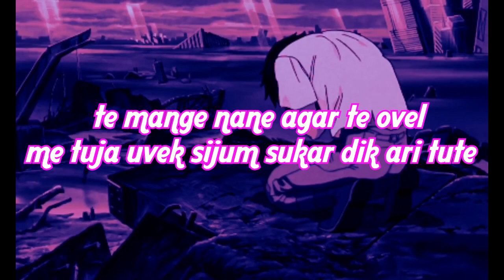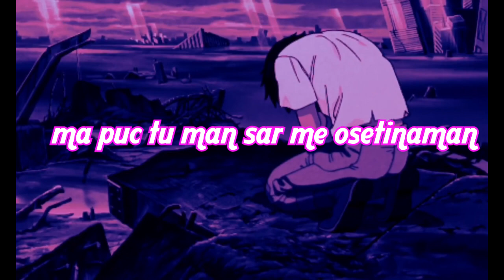TEAM LAVI X ILJAZ & ALI - DZABE MANGIPE ( OFFICAL LYRICS ) 2021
• Artist: TEAM LAVI
• Title:  ALEN X ILJAZ & ALI
• Lyrics: DZABE MANGIPE
• Edit and Directed TEAM LAVI
• ROMANO RAP 2021
• Records Studio TEAM LAVI